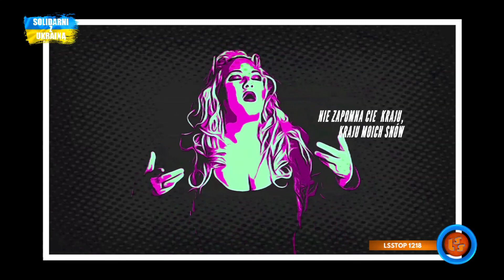Notowanie 730 cz. 1 - 10.04.2022r.